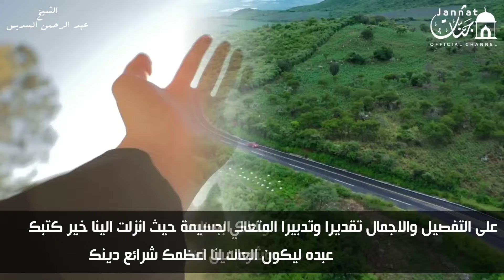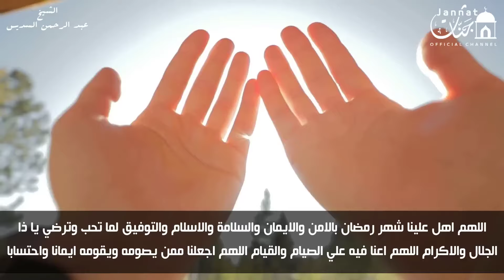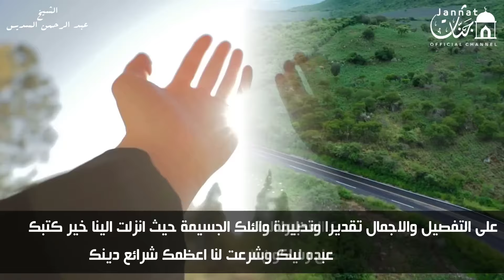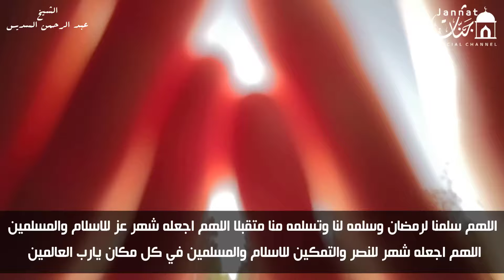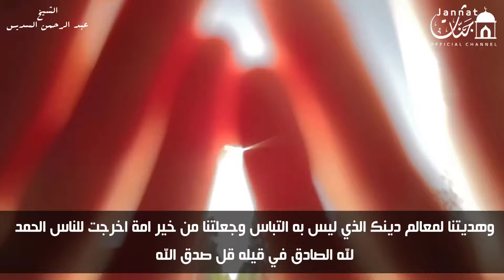دعاء فى يوم الخميس من شهر شعبان المبارك يمحو ذنوبك كلها ويفتح ابواب الخير والرزق الحلال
دعاء فى يوم الخميس المستجاب أجمل دعاء فى شهر شعبان المبارك لقضاء الحوائج وتيسير الامور وجلب الرزق
دعاء يوم الخميس المستجاب, أجمل دعاء في شهر شعَبان المبارك لقضاء الحوائج وتيسير الامور وجلب الرزق والفرج
دعاء_مستجاب​​​​_باذن_الله
دعاء يوم الخميس
اذكار الصباح
دعاء الصباح
دعاء الرزق
ايات الرزق
جلب الرزق
ادعية الرزق
دعاء الرزق والمال
اسباب الرزق
دعاء للرزق
لجلب الرزق
ادعيه الرزق
مفاتيح الرزق
باب رزق
اية الرزق